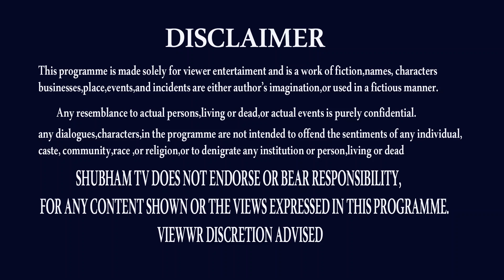ఊహించని సంఘటనలు | MESHA RASI FEBRUARY 2022 | SHUBHAM TV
ఊహించని సంఘటనలు - మేష రాశి
THANK U